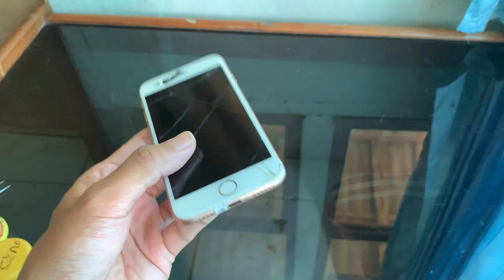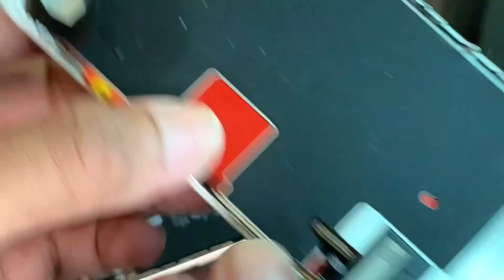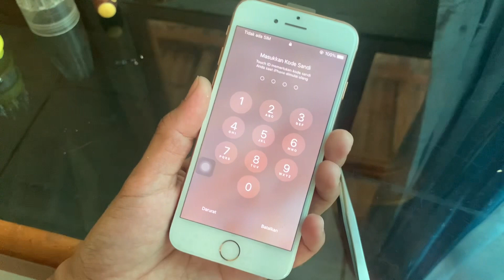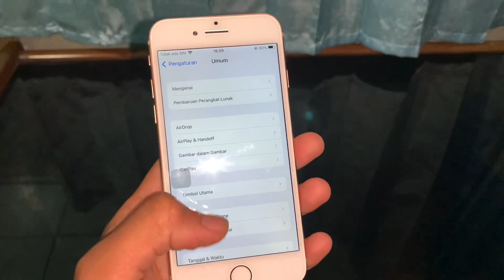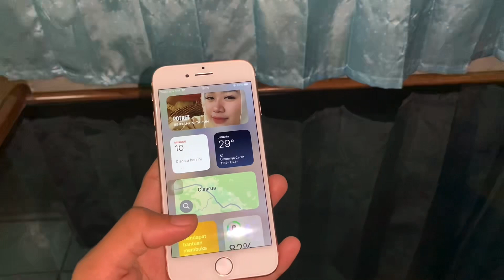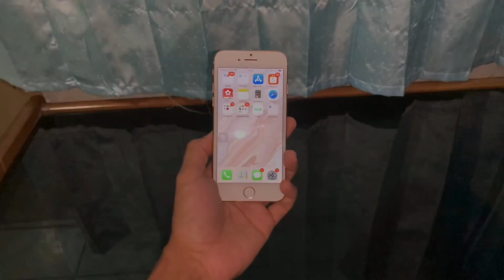Cara Memperbaiki iPhone 8 nyebur ke Air 💦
ٱلسَّلَامُ عَلَيْكُمْ

Ridwan di sini kali ini saya ada hp iphone 8 yang kondisinya tercelup air atau kecemplung air tepatnya  apakah bisa di perbaiki lagi dan bisa sehat lagi iphone nya penasaran simak videonya…